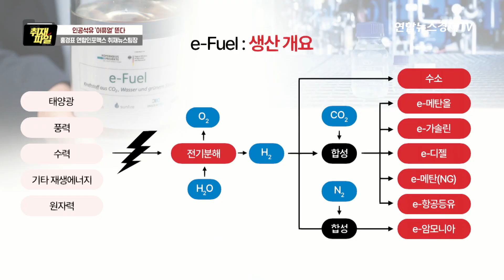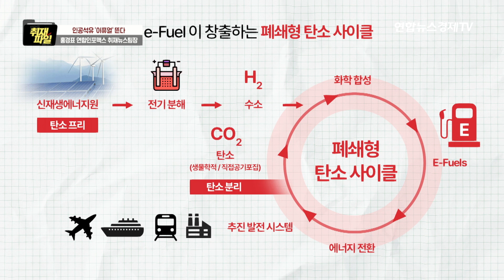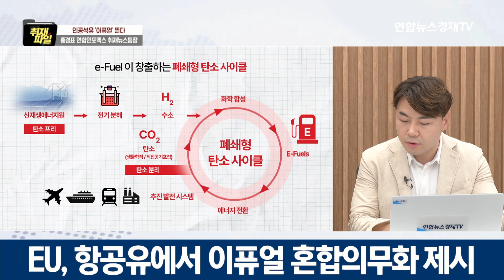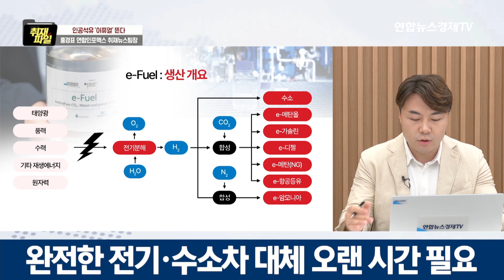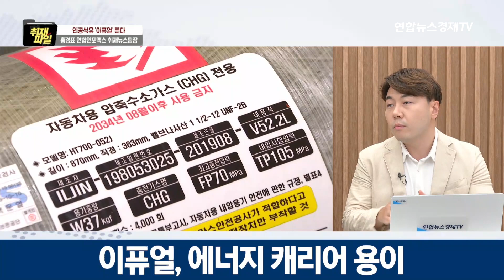탄소중립시대 인공석유 '이퓨얼' 뜬다…내연기관 시대 계속되나 (홍경표 취재뉴스팀장) ㅣ 굿모닝인포맥스 취재파일 230704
💁🏻‍♂️출연:  홍경표 취재뉴스팀장